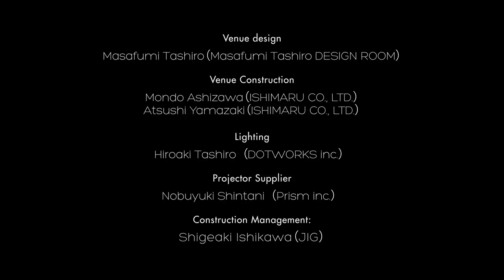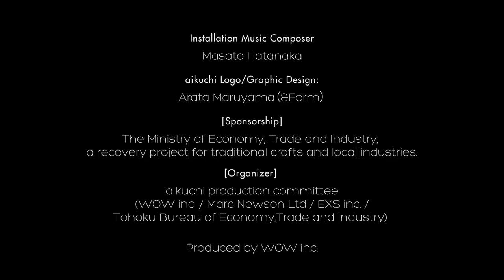aikuchi｜Exhibition Movie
日本刀は、さらに「美」となり、世界へ。
1000年を遥かに超える歴史を持つ日本刀は、刀身のみならず刀装具に至るまで全身が伝統工芸の極みともいえ、美術品としても世界に多くの愛好家を生み出している。この、日本が誇る美術品にさらにグローバルな視点を加え、新しい佇まいをもたらすことは出来ないか? その取り組みのためにWOWは、世界的なデザイナー、マーク・ニューソン氏を招き、共に試行錯誤を重ねた末に遂に“aikuchi”を完成させた。「合口」は刀とはいえ鍔を持たず、本来は武器ではなく一種の「お守り」的なものでもあった。今回のプロジェクトでは、その意味と、「柄」と「鞘」がぴったり合うことから、異文化間の融合を表す名として用いた。
“aikuchi”は、WOWが初めて企画から総合的にプロダクトプロデュースをした作品となる。

Exhibition - Tokyo Art Club
The “aikuchi” exhibition was held at the Tokyo Art Club on March 19th & 20th. For more than 100 years, it has been the aim of the Tokyo Art Club to preserve, nurture and promote Japanese art excellence. In harmony with the concept of “aikuchi”, WOW was unveiling a new installation at this exhibition. The world famous designer Marc Newson, himself, visited Japan, and was at the reception on the 19th.
The art of Japanese sword making - bringing a greater sense of “beauty” to the world.
The art of Japanese sword making, has a history dating back more than 1000 years, and is considered the height of traditional Japanese craftsmanship. Not only the blade itself, but the entire piece including all the decorative sword fittings, is a work of art and is now drawing much attention from a legion of dedicated fans and art collectors the world over. But how could we add a more global perspective and bring a new look to an art piece that is the absolute pride of Japanese culture? With this goal in mind, we invited the world famous designer; Marc Newson to join the project. Working tirelessly together through much trial and error, we eventually were able to accomplish our mission and complete aikuchi to perfection at last. “Aikuchi” does not incorporate a “lower guard” into its design, and is therefore considered by some people to be more of a “lucky charm” than a weapon. The name aikuchi was chosen for this project to highlight the tight coupling between the sword, handle and scabbard, and also to draw attention to the fusion of two different cultures.
aikuchi is the first product which WOW has produced completely and comprehensively from initial conceptual design to finished product.

Credits
Producer：Hiroshi Takahashi
Creative Director：Takuma Nakazi
Art Director：Kosuke Oho
Director：Shingo Abe
Designers：Kohei Nakama, Shigeru Makino, Daisuke Moriwaki, Yoko Ishii, Saeko Shizuku
Project Manager：Yuki Tazaki
aikuchi designed by: Marc Newson (Marc Newson Ltd)
aikuchi Production Producer: Okisato Nagata (EXS inc.)
Venue design: Masafumi Tashiro (Masafumi Tashiro DESIGN ROOM)
Installation Music Composer: Masato Hatanaka
aikuchi Logo/Graphic Design: Arata Maruyama (&Form)
Sponsorship: The Ministry of Economy, Trade and Industry;a recovery project for traditional crafts and local industries.
WOW inc.